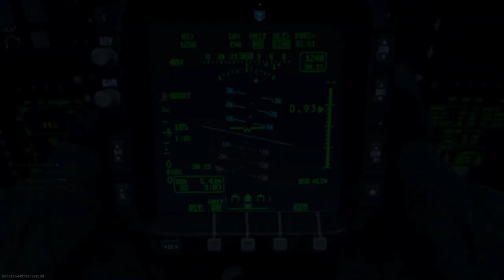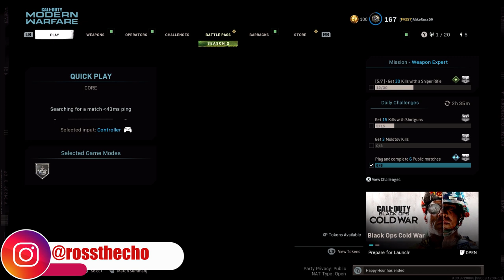I didnt know this gun was that good